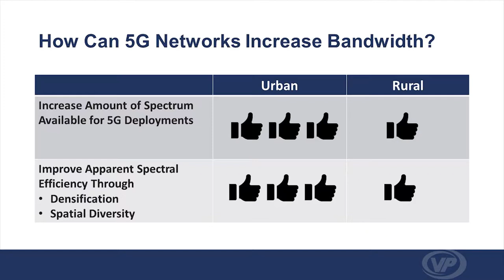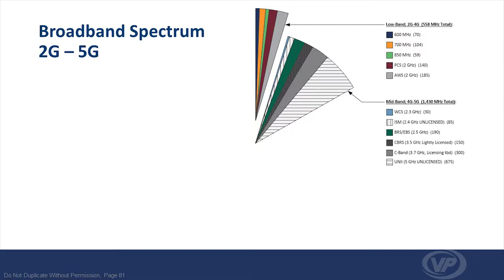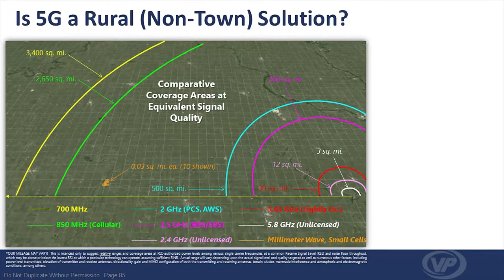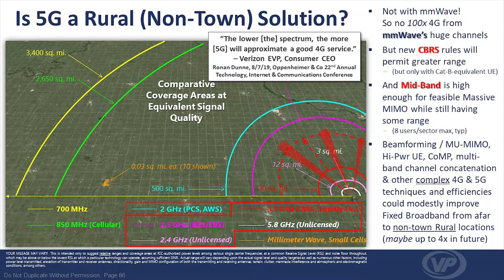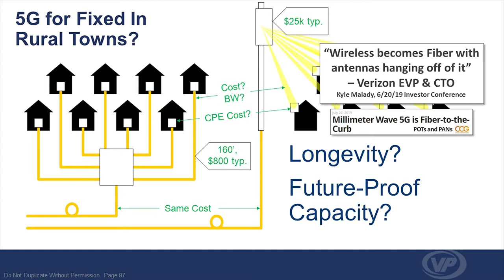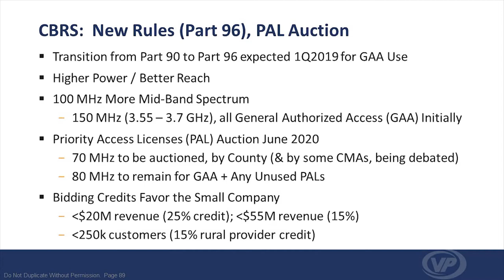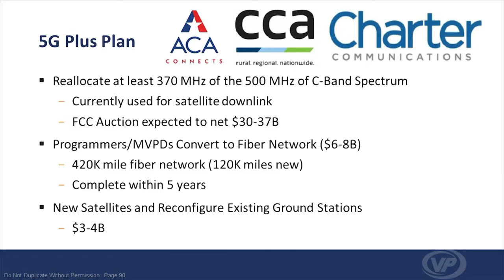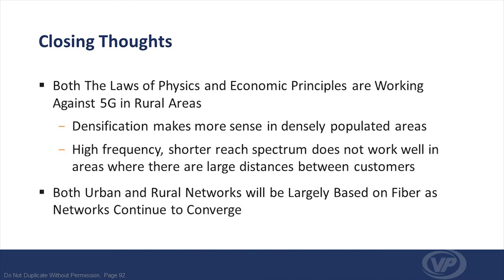BASe North America 2019: Larry Thompson, CEO of VPS, discusses 5G in rural markets